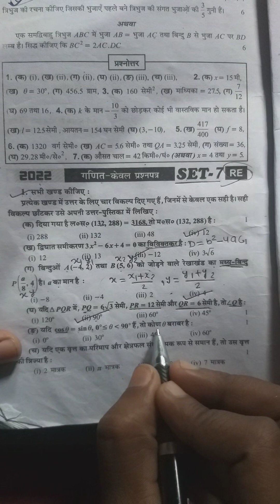class 10 set no 7 20222 math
UP BOARD MATHS UNSOLD PAPER
CLASS 10 SET NO 7
BY ANIKET PATEL